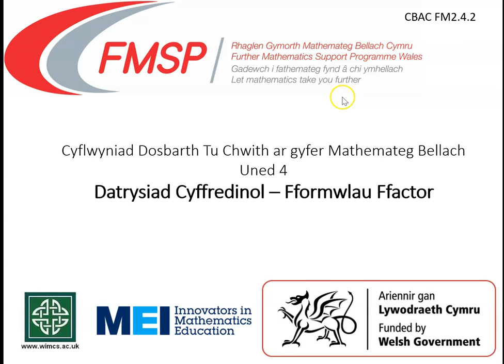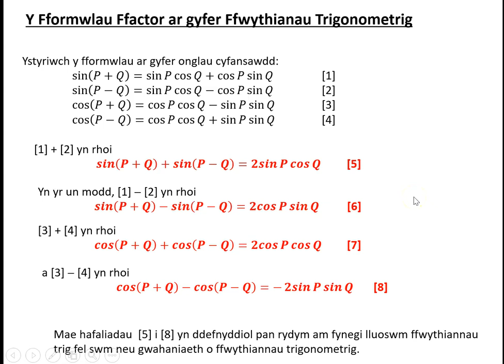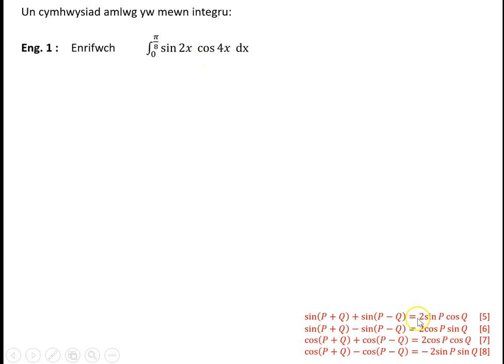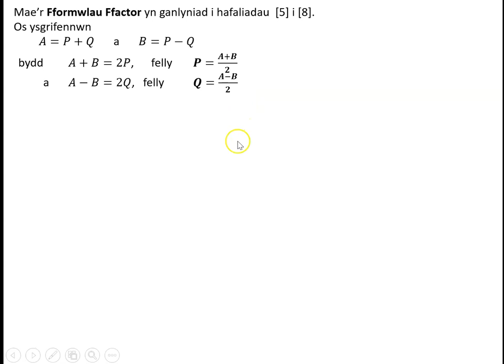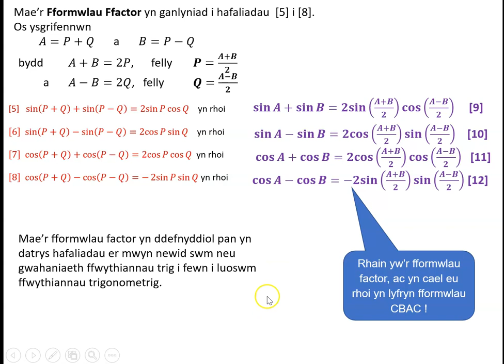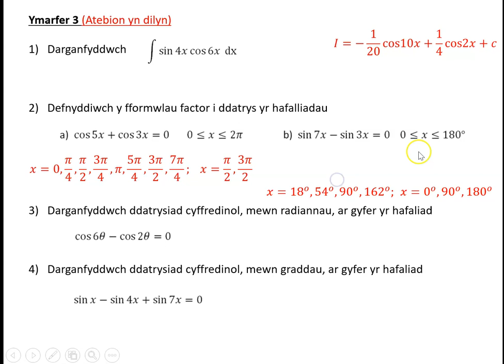MB2 4 2a 2 Fformwlau Ffactor